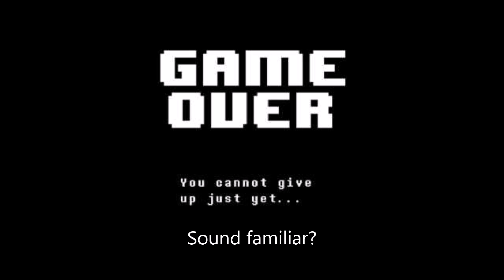If you speed up determination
Doing something a little different this time, I've kinda got into music editing